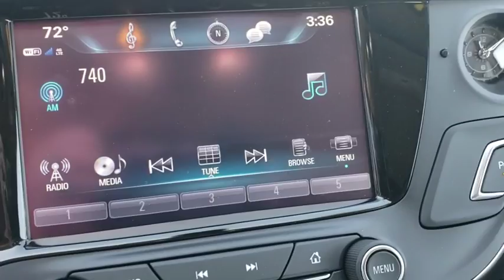2017 Buick Envision Joplin MO, Vinita, OK, Neosho MO, Baxter springs KS, Miami, OK N307600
Chili Red N 2017 Buick Envision available in Miami, Oklahoma in Miami Auto Super Center. Servicing the Joplin MO, Vinita Oklahoma, Neosho MO, Baxter springs KS area.

$3,614 off MSRP! AUDIO - BUICK INTELLILINK RADIO W/ 8 DIAGONAL COLOR TOUCH SCREEN, APPLE CARPLAY CAPABILITY AND ANDROID AUTO CAPABILITY PROVIDED BY APPLE AND GOOGLE AVAILABLE WITH COMPATIBLE SMARTPHONES J17 - ANTILOCK BRAKE SYSTEM J71 - BRAKE, PARKING JJ2 - BRAKE LINING JNK - TOW HOOK PROVISIONS K34 - CRUISE CONTROL KA1 - SEATS, HEATED FRONT KB7 - CONTROL MANUAL SHIFT, AUTOMATIC TRANSMISSION KC5 - POWER OUTLET, FRONT AUXILIARY 12 V KD4 - POWER OUTLET, FRONT CONSOLE 12 VOLT KL9 - ENG CONTROL STOP/START SYS KPA - POWER OUTLETS LCV - ENGINE, 2.5L DOHC 4-CYL SIDI W/ VARIABLE VALVE TIMING LHD - VEHICLE DRIVE LEFTHAND DRIVE MAH - MARKETING AREA US, PUERTO RICO /USVI MHG - TRANSMISSION, 6-SPD AUTOMATIC MM1 - MERCHANDISED TRANS AUTO N11 - TAILPIPE EXTENSION, SINGLE N34 - LEATHER WRAP STEERING WHEEL NC7 - EMISSION OVERRIDE FEDERAL SYSTEM NCG - REAR DOOR LOCKS, POWER, CHILD SECURITY NE8 - EVAPORATIVE SYS EMISSIONS NKC - BUICK QUIET TUNING NT7 - FEDERAL EMISSION SYST TIER 2 Q8E - MECHANICAL JACK R7I - ONSTAR 3 MONTH TRIAL DELIVERED AFTER 12/31/16 R9I - GVWR PROCESSING OPTION R9N - PROCESS CODE RQH - WHEELS, 18 10-SPOKE PAINTED ALUMINUM RUB - TIRES, ALL SEASON BLACKWALL SLM - SALES PROCESSING STOCK ORDERS ORDERS T3U - FRONT FOG LAMPS T4A - HEADLAMPS, HALOGEN T74 - HEADLAMPS, AUTOMATIC DELAY T83 - HEADLAMP CONTROL AUTOMATIC ON & OFF TC2 - LIFTGATE, POWER, HANDS FREE, PROGRAMMABLE TDM - TEEN DRIVER MODE U05 - HORN, DUAL NOTE U2K - XM RADIO + SERVICE SUBSCRIPTION SOLD SEPARATELY BY SIRIUSXM AFTER 3 MTHS U68 - DRIVER INFORMATION CENTER UB3 - ANTENNA FIXED, RR SPOILER, RADIO. Chili Red 2017 Buick Envision Preferred FWD 6-Speed Automatic 2.5L 4-Cylinder DGI DOHC VVTbrbr**ALL PRICES ARE LISTED WITH TRADING AN AUTOMOBILE AND FINANCING WITH DEALERSHIP, PRICES ARE $1000 HIGHER WITHOUT A TRADE OR FINANCING** 22/29 City/Highway MPGbrbrAwards:br  * 2017 IIHS Top Safety Pick+ with optional front crash prevention and specific headlights   * 2017 IIHS Top Safety Pick+ with optional front crash prevention   * 2017 KBB.com Brand Image AwardsbrbrbrReviews:br  * Manageable size makes it easy to drive and maneuver; the cabin is as quiet inside as premium luxury SUVs; you get a lot of features for the money. Source: Edmunds